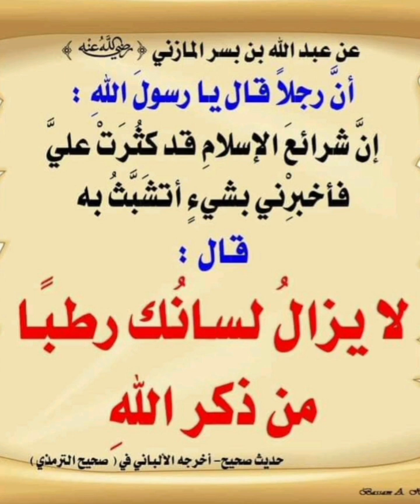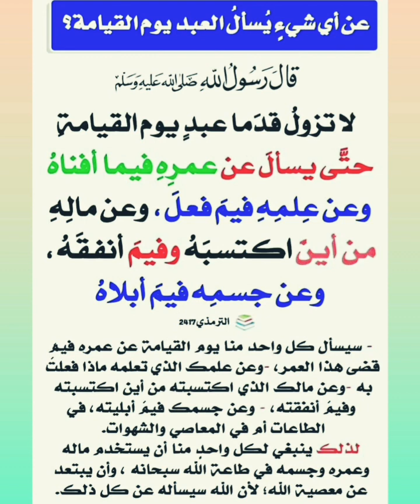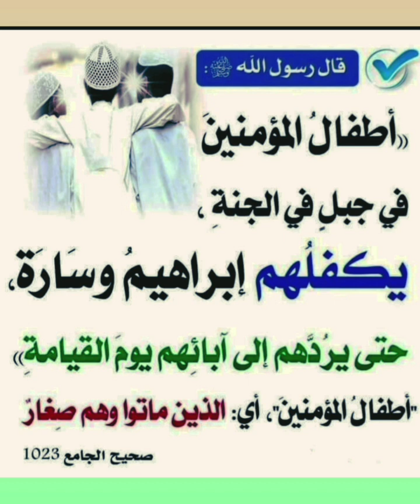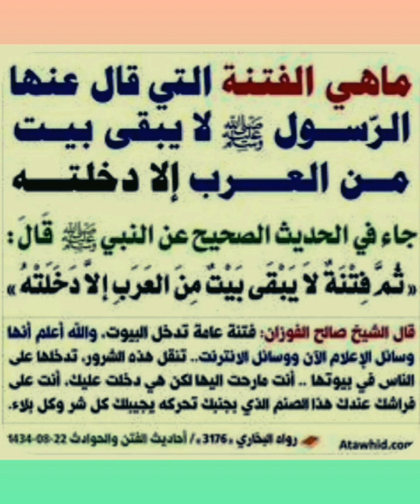احاديث_صحيحة#حديث شريف عن ماذا تقول لأهل بيت أفطرت عندهم ؟ اللهم صل وسلم وبارك على سيدتا محمد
ما اسماء الخيل فى اللغة العربية ؟ ما معنى الأبجر ؟ وما معنى أثال ؟
فروق لغوية | ما الفرق بين الجلوس والقعود؟ما الفرق بين الضياء والنور ؟ ما الفرق بين الغرفة والحجرة ؟
من أسماء الخيل فى اللغة العربية - الخيل فى الأمثال العربية  روائع اللغة العربيةمن روائع الكلام | عندما يتحدث الناس عنك بسوء  وأنت لم تخطئ فى حق أحد منهم فتذكر ان تحمد الله
رابط فيديوهات عامة للمرحلة الابتدائية
is.gd/fsh67V
رابط قائمة تشغيل مسرحيات منهجية للمرحلة الابتدائية
is.gd/hwMVQa
رابط فيديوهات الصف السادس فصل دراسى ثانى
is.gd/Fk3QeH
رابط فيديوهات الصف الخامس فصل دراسى ثانى
is.gd/cAtJnz
رابط فيديوهات الصف الرابع فصل دراسى ثانى
is.gd/WtwBow
رابط فيديوهات الصف الثالث  فصل دراسى ثانى
is.gd/FXPsAK
رابط فيديوهات الصف الثاتى  فصل دراسى ثانى
is.gd/GZGCpU
رابط فيديوهات قرآن كريم  وابتهالات واناشيد إسلامية
is.gd/Or4eK3
رابط فيديوهات اناشيد وروائع  الزهراء حلمى لايق
is.gd/FJhrLI
رابط فيديوهات الأدب والأشعار العربية
is.gd/ONyu4a
رابط فيديوهات تعلم الإملاء
is.gd/igef5d
رابط فيديوهات تعلم النحو بطريقة سهلة
is.gd/5sIzZo
رابط فيديوهات أسماء وألقاب
is.gd/wqebns
رابط فيديوهات  أسماء ومعانى
is.gd/OjCjj0
رابط فيديوهات الأدب والشعر العربى
is.gd/5EiRHs
رابط فيديوهات قصائد وأشعار فى مدح رسول الله
is.gd/VUcA5a
رابط فيديوهات روعة وجمال الضاد
is.gd/7YKYs8
is.gd/2lIBhH
رابط قناتى على التيك توك للاشتراك والمتابعة